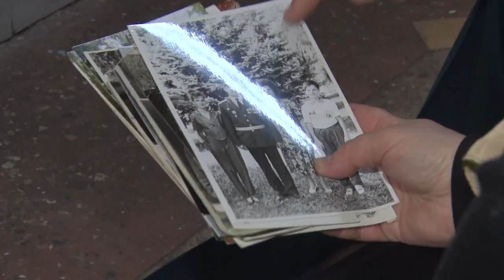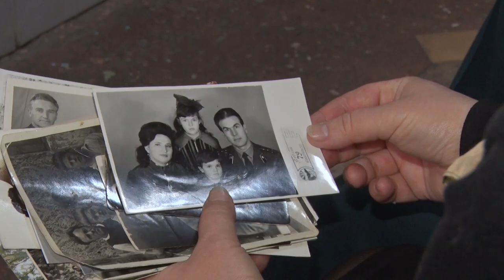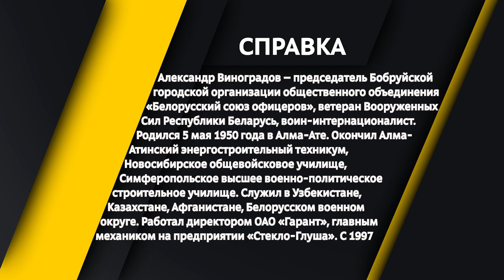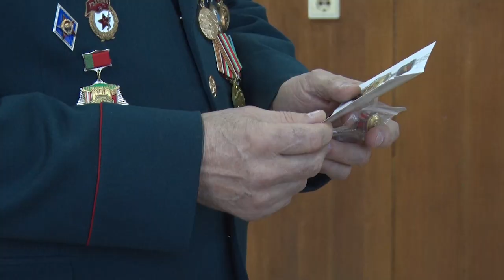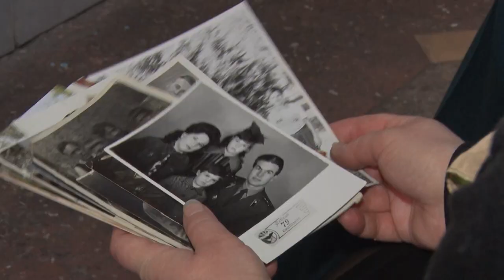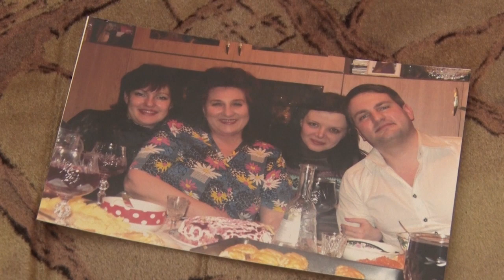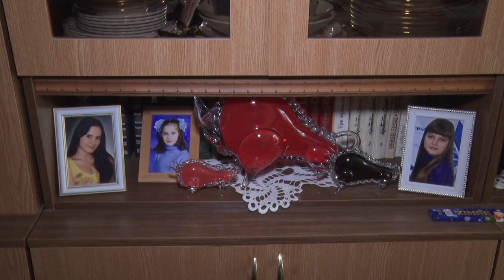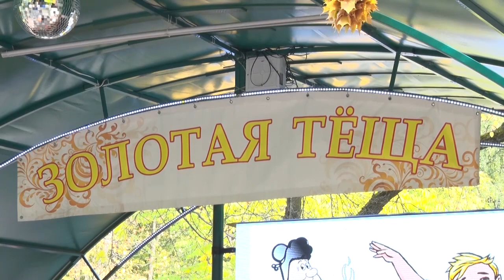Диагноз 22 02 20 (Александр Виноградов)